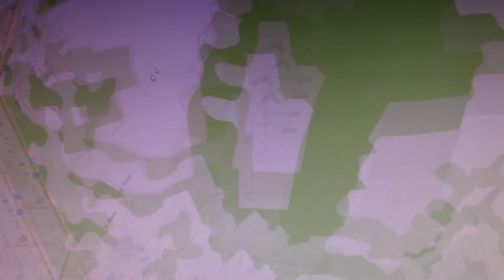предприятия Волоколамска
в передаче "Промышленность Подмосковья" (вып. 3) знакомимся с действующими промышленными предприятиями в городе Волоколамск на западе Московской области.

Если что-то пропустил - дополните!

Гости канала! Перед просмотром видео не забудьте прочитать описание этого канала!